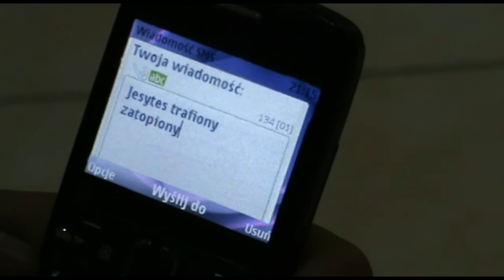"POJEDYNEK KOMÓRKOWCÓW" - Świetlica Wiejska w Iłowie